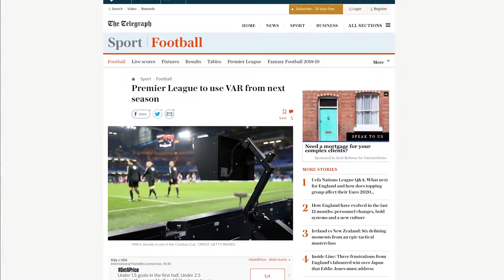تطبيق تقنية الـvar في الدوري الانجليزي الموسم المقبل